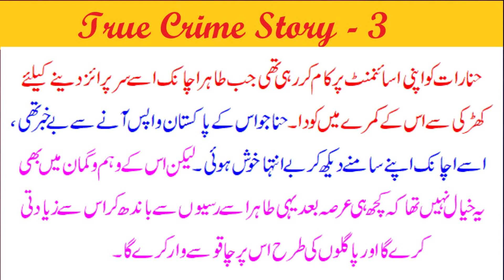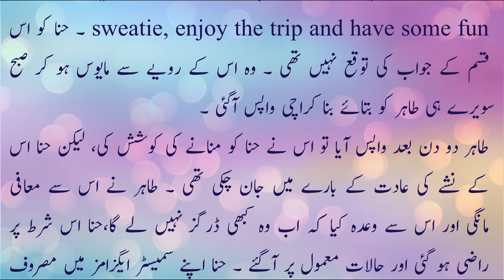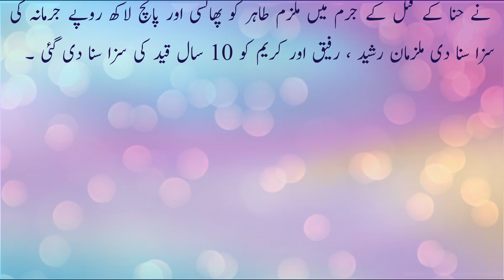Hina Had Loved Tahir With All Her Innocence But One Day She Found...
What happened when the lover didn't accept NO for an answer